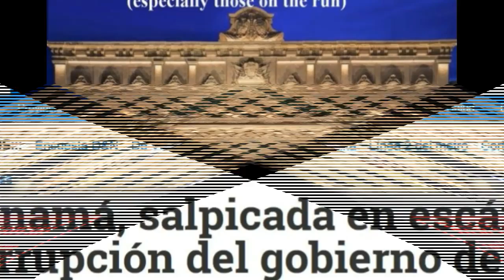Malta the most corrupted country in EU